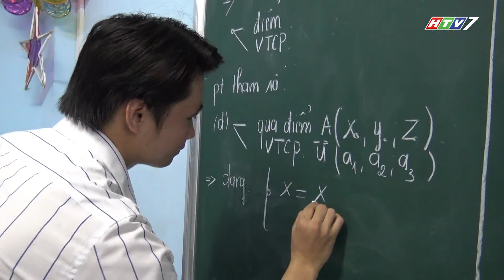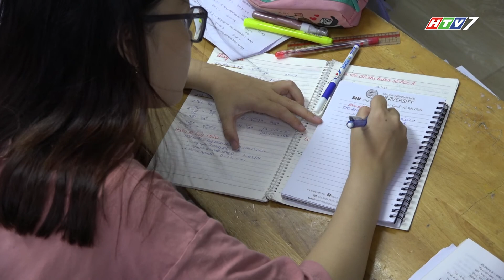Sau Dịch Các Trường THPT Phải Học Đến Khuya | Tin tức 24h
Hiện nay học sinh các cấp đều đã trở lại trường học. Việc học với các em học sinh trong thời gian này có phần áp lực khi thời gian để hoàn thành chương trình không còn nhiều. Đặc biệt là với những em học sinh cuối cấp, đang đua nước rút hết sức mình để chuẩn bị cho những kỳ thi quan trọng.
Để chuẩn bị và có những kết quả tốt nhất, các em học sinh đã tranh thủ học cả buổi tối ở trường. Nhiều trường THPT cũng đã lên kế hoạch để học sinh được nghỉ ngơi, tranh thủ ôn tập vào buổi tối. Để hiểu rõ hơn về những nỗ lực, cố gắng của các em học sinh